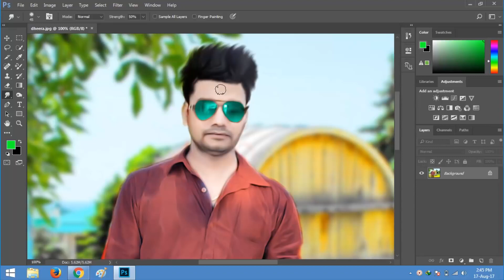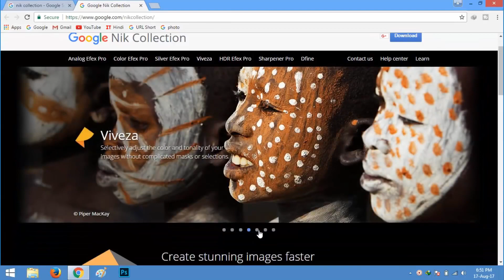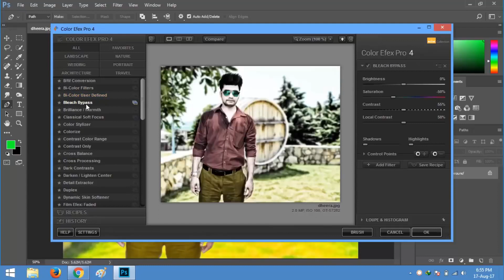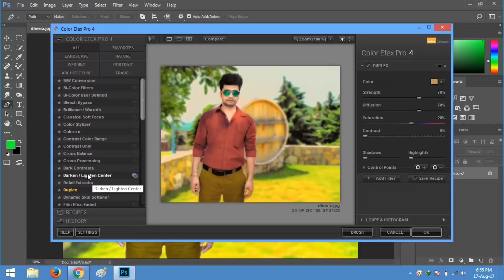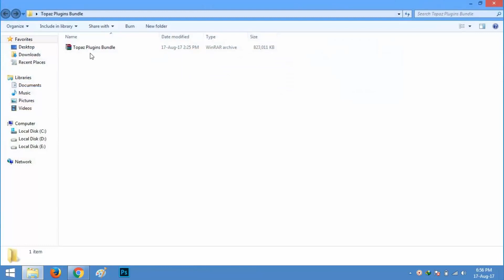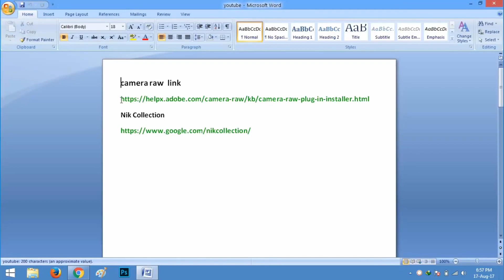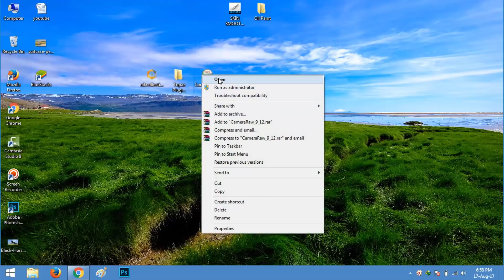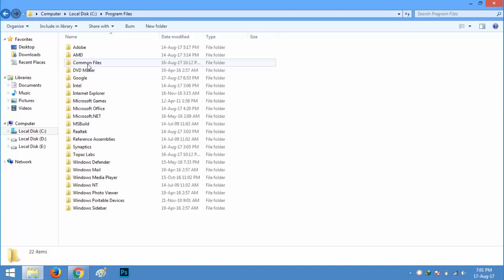How to free downLoad adobe photoshop fillter...